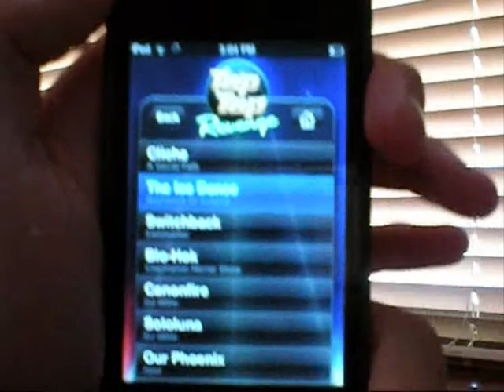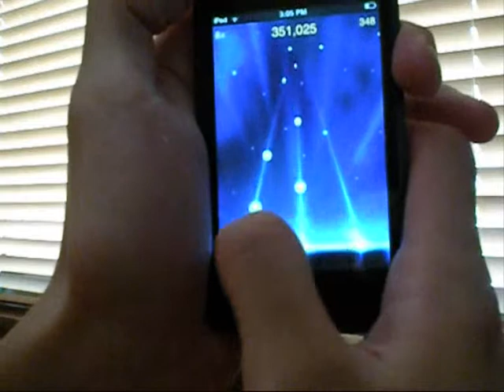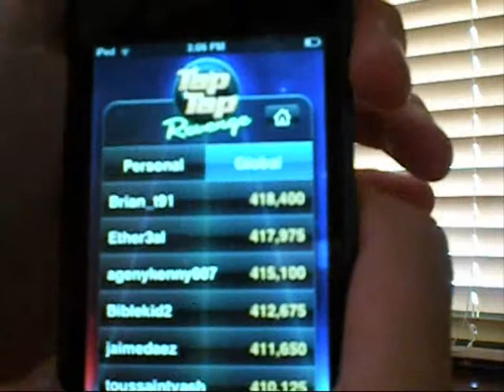The Ice Dance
Tap Tap Revenge - The Ice Dance (Extreme Track)

Not my best.
Streak for this game: 397
Score for this game: 409225
Accuracy: 99%

My Top Score for The Ice Dance - 418,400
My Top Rank for The Ice Dance - Rank #1

Username - Brian_t91